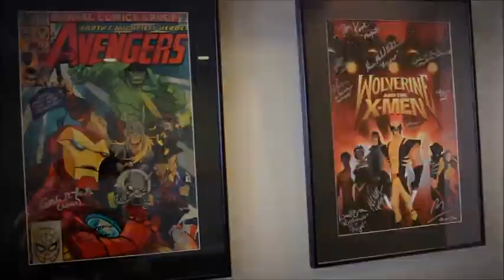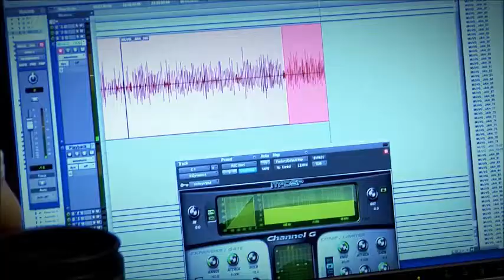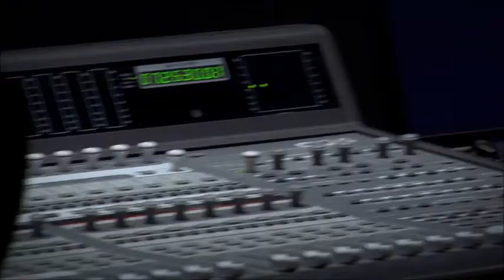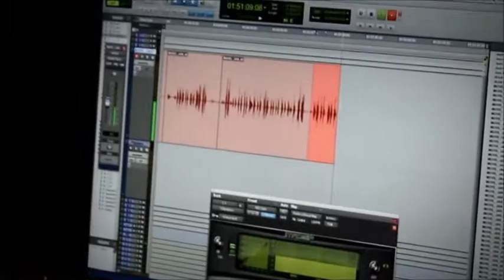Marvel Heroes Dev Diary Voices